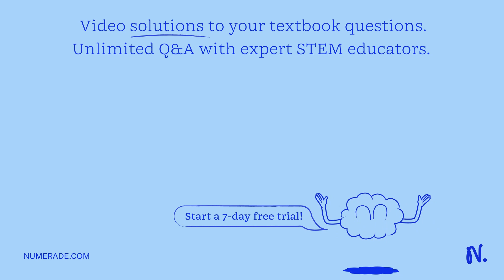11. A 1.0 L buffer solution contains 0.100 mol HC2H3O2 and 0.100 mol NaC2H3O2. The value of Ka for …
11. A 1.0 L buffer solution contains 0.100 mol HC2H3O2 and 0.100 mol NaC2H3O2. The value of Ka for HC2H3O2 is 1.8 Ã— 10â€“5. Because the initial amounts of acid and conjugate base are equal, the pH of the buffer is equal to pKa = 4.74. Calculate the new pH after adding 0.0125 mol of solid NaOH to the buffer.

Join Numerade today at:
AqueousEquilibria:UnderstandingtheBalanceofSolutions